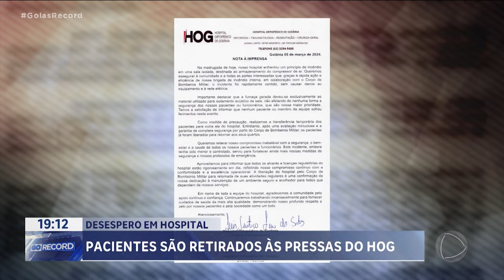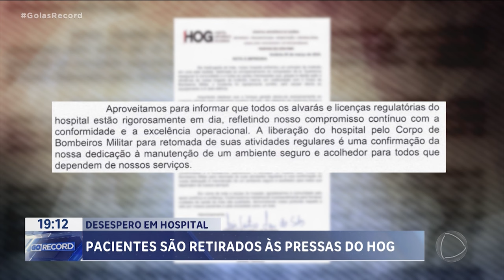DESESPERO EM HOSPITAL: PACIENTES SÃO RETIRADOS ÀS PRESSAS DO HOG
SUSTO NO HOSPITAL ORTOPÉDICO DE GOIÂNIA. PACIENTES E FUNCIONÁRIOS FORAM RETIRADOS ÀS PRESSAS DO AMBIENTE HOSPITALAR. OS DETALHES VOCÊ ACOMPANHA AGORA NO GOIÁS RECORD. FOI UM SUSTO DAQUELES. POR CONTA DA FUMAÇA, TODOS OS PACIENTES DA ENFERMARIA E APARTAMENTOS FORAM LEVADOS PARA FORA DO HOSPITAL. CATORZE PACIENTES QUE ESTAVAM NA UTI FORAM TRANFERIDOS PARA UMA ÁREA SEGURA DO HOSPITAL. SEGUNDO O CORPO DE BOMBEIROS, O INCÊNDIO ACONTECEU NA SALA DOS COMPRESSORES. E APESAR DO FOGO NÃO TER SE ESPALHADO, A FUMAÇA INVADIU VÁRIAS ALAS DO HOSPITAL.